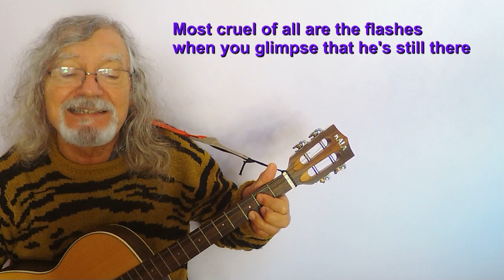Tommo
A tale of Alzheimer's
LYRICS & CHORDS
He was (F) more a man of (G) deeds

I ig(C)nored his political (F) leanings
'Cause I (C) knew he (G) had a good (C) heart
He was (F) diagnosed with Alz(C)heimer's
And de(F)clined at such a (G) pace

It (F5) must be a living (G) hell
Should (F5) ever have to (G) bear

It (Am) only serves to con(C)fuse
It (F) makes me weep to (C) see such a man
(F) Look so lost and be(G)mused

BRIDGE
On (D5) our last visit he (C) sat on a bench
To (D5) see him looking helpless was (C) such a wrench
There (F) came a moment when he was (G) Tommo again
As my (D5) wife squatted down in the (C) dry sandy soil
He said: (F)"Don't you fart now or you'll (G)raise a dust bowl"

CHORUS